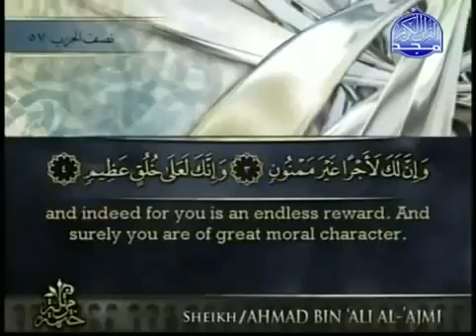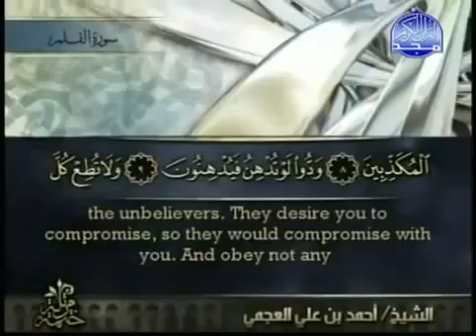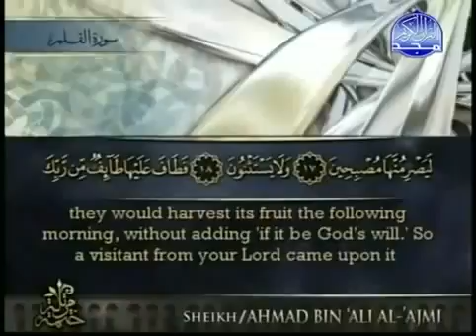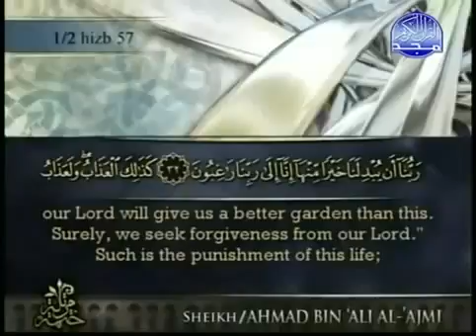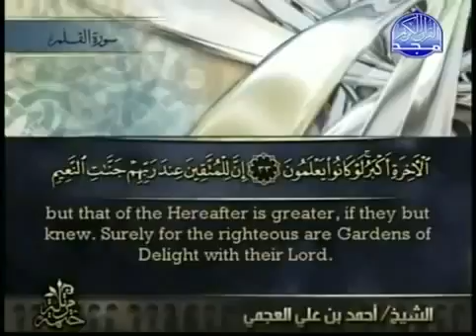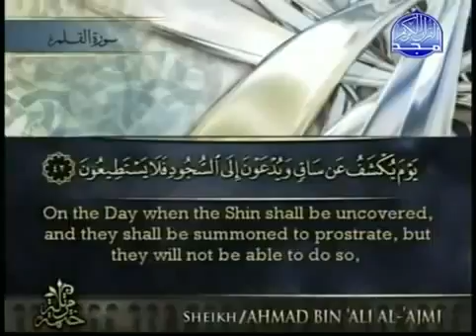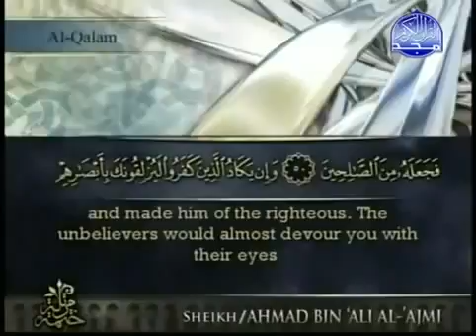068 Al Qalam : Beautiful Recitation By Sheikh Ahmed Ibn Ali Al Ajmi